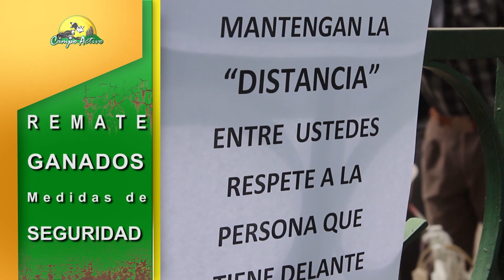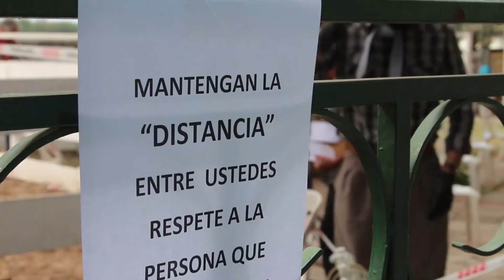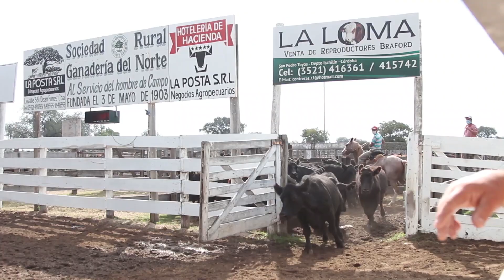Resumen Único Remate Físico Jueves 23 de Abril en Deán Funes con las Medidas de Prevención Vigentes